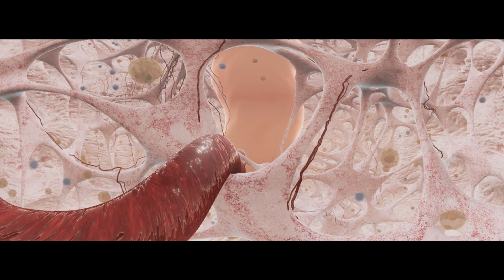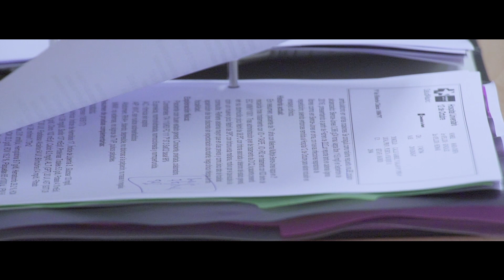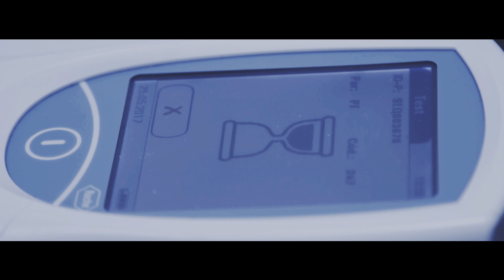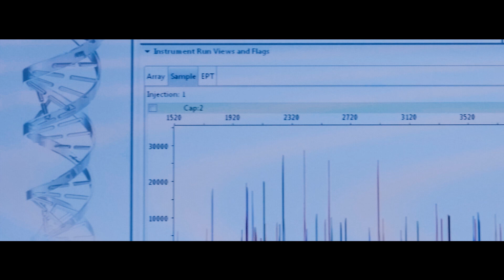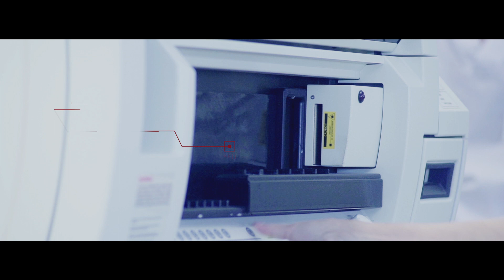Video de la especialidad de Hematología y Hemoterapia (26/10/2017)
Carta de presentación de la especialidad de Hematología y Hemoterapia donde se muestran las diferentes vertientes de la labor de los profesionales de la hematología. Este video se dió a conocer en el acto inaugural del LIX Congreso Nacional de la SEHH, celebrado en Málaga